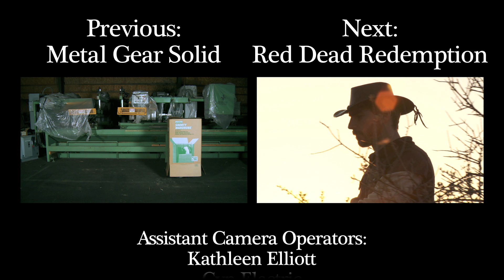The Last of Us - VIDEO GAME LOGIC